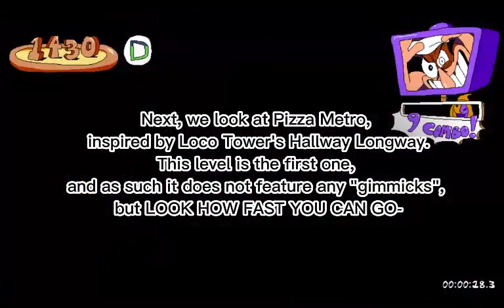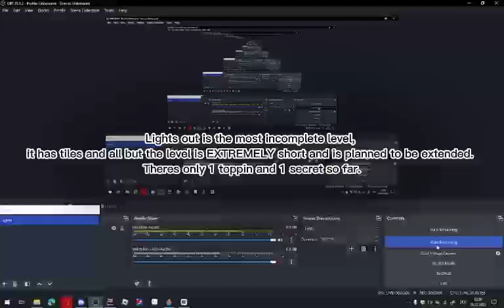CYOP - Pizza Tower Hotdog Build Devlog #1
holy cheetos